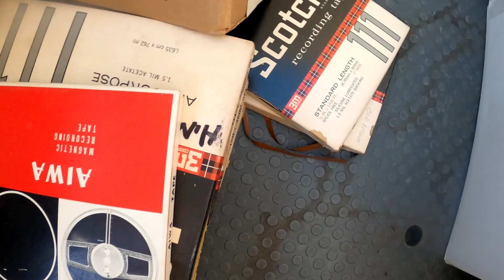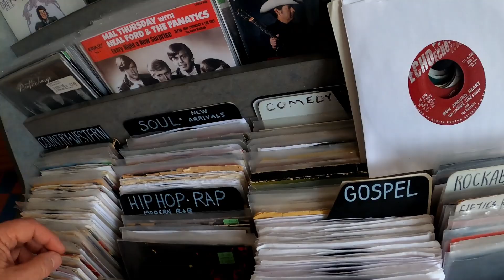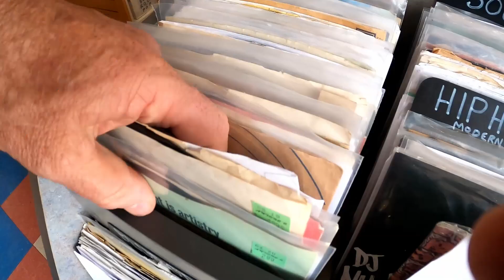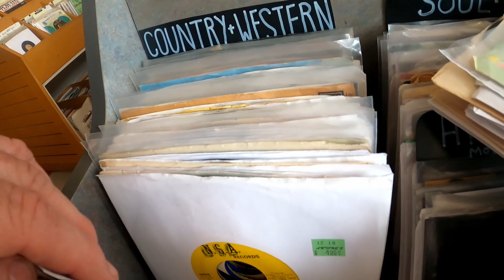Looking for vinyl records and taking my Presto K8 record cutter to Alberto, the vacuum tube wizard!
My Presto K8 record lathe had been acting up so I took it to the only person I trust to get it working again, Alberto at Atomic Tube. I also went to a record store to look for vinyl records, found some good stuff, and visited a friend to finish a trade deal for a rare sun record I picked up a few weeks ago.

Things found on this trip:
50s RCA Magnetic Tape
Scotch recording tape
Aiwa magnetic recording tape
A vacuum tube wizard!!!
Cherry Pie Charles Christy
Talk to me baby Billy Cate
I'm a rambling man Ersle Standridge
I want my gal Tommy Duncan
Coma Victim Ike  Ritter
Run around heart Ken Lawrence
I am a rambler Lefty Morris
Jitterbug Jamboree Luther Bond
Someone For Me Roy Lyon